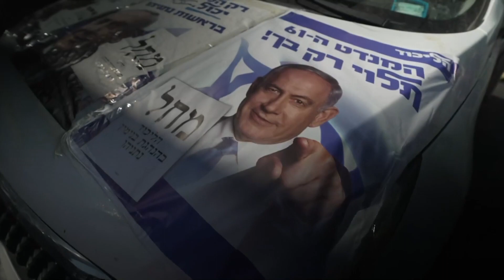BBC News (05GMT - 1/11/22) [1080p50]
Program: BBC World News
Channel: BBC News HD
Source: DVB-S2 - Astra 28.2E
Date and Time: 1st November 2022 @ 05GMT (5AM GMT)
Presenter: Sally Bundock
Countdown: 70 seconds of the "90B BBC News Countdown 2022"